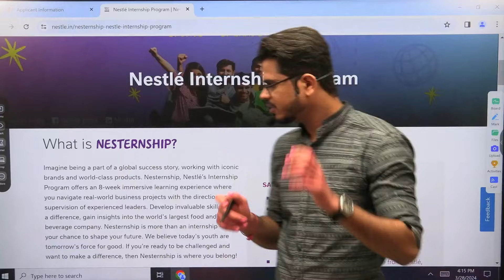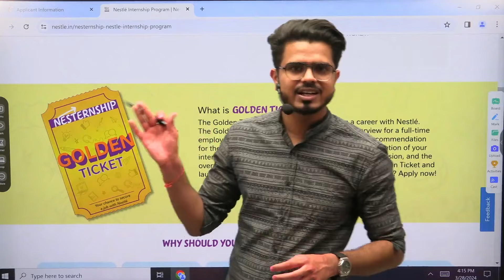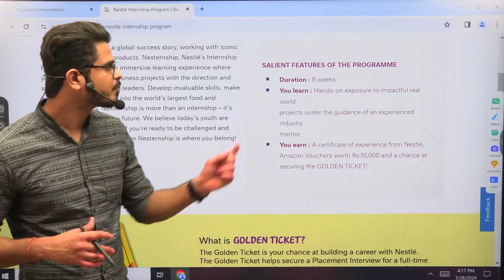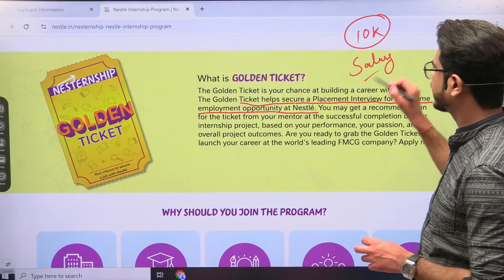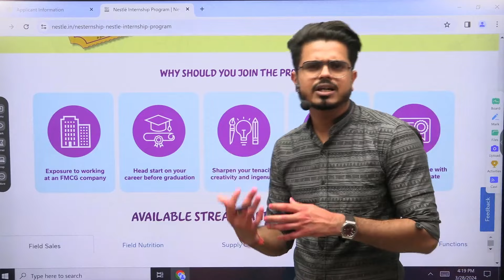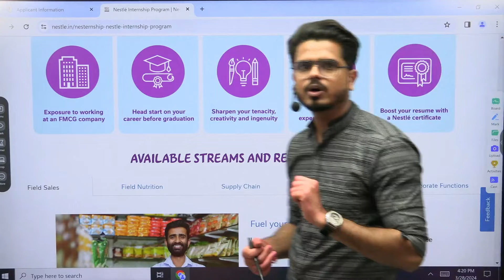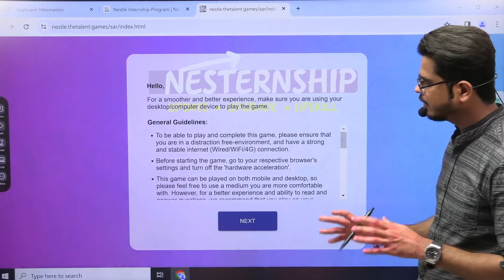NESTLE Internship 2024 | Free Internships for College Students | Nesternship By Nestle|Golden Chance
Job Vacancy Result, a research-based, cutting-edge HR Tech platform strives to establish a healthy ecosystem that bridges the gap between job seekers and job recruiters. It acts as a direct link between job recruiters and job seekers. On this channel we will provide you with the latest job vacancies, career guidance, and regular news updates. Don’t miss any opportunity!